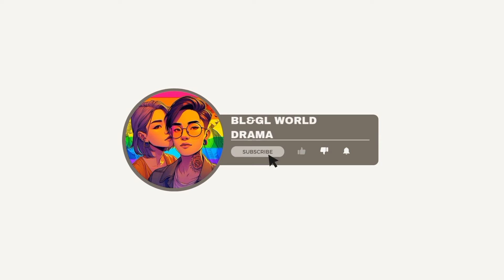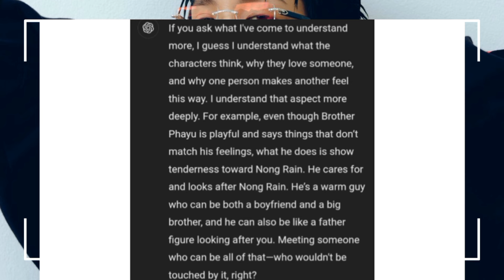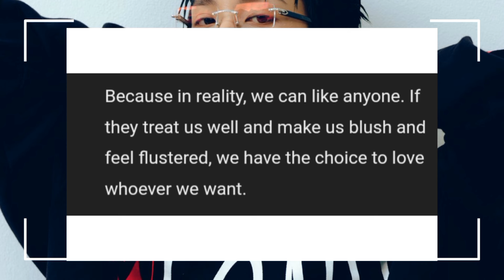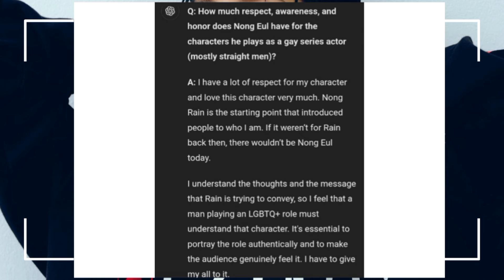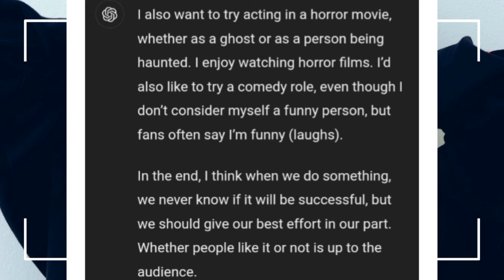NOEUL TALKS QUEER IDENTITY, SHIPPING CULTURE, STRAIGHT MEN TAKING ON QUEER ROLES AND SO MUCH MORE!!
Noeul Tangwai latest interview with mirror Thailand definitely is a mirror to his life and extremely eye-opening.